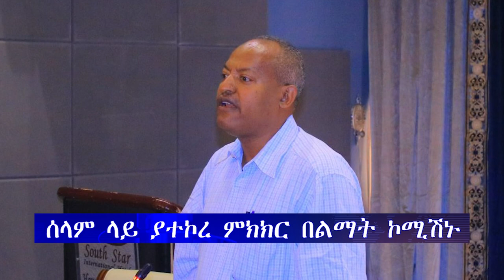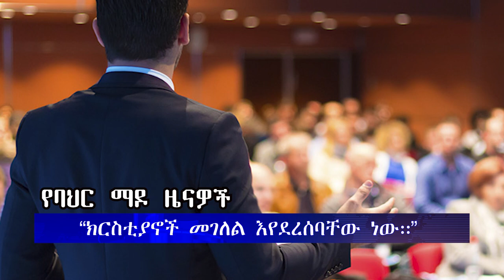ሕይወት ዜና አርብ 6/10/2016